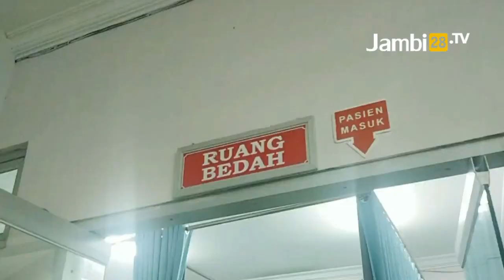Astaga! Dua Wartawan Babak Belur Dikeroyok Saat Liputan di Bungo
JAMBI28TV - Kedua wartawan yang menjadi korban pengeroyokan tersebut yakni, Taufik Iskandar, kontributor Tv One liputan Bungo, dan Yadi wartawan media online Jambi One wilayah Bungo. Keduanya dikeroyok ketika melakukan peliputan dugaan kegiatan ilegal di SPBU di Jalan Lingkar arah Bandara Muarabungo. Saat itu kedua wartawan ini melakukan investigasi terhadap kegiatan di SPBU.